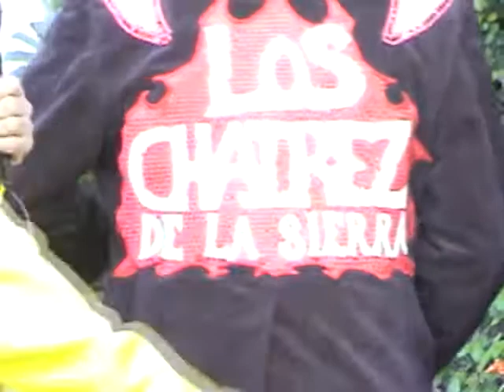LOS CHAIREZ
ENTREVISTA1